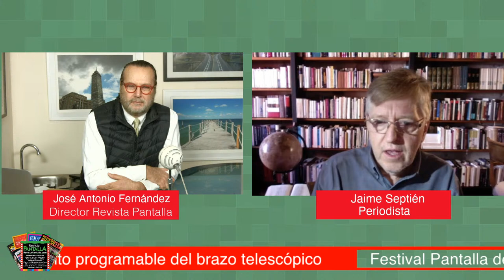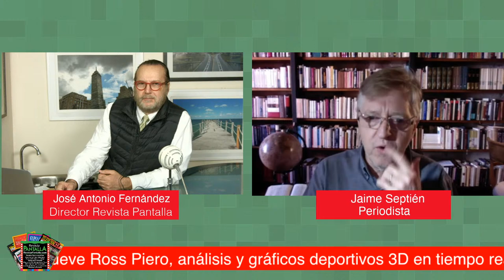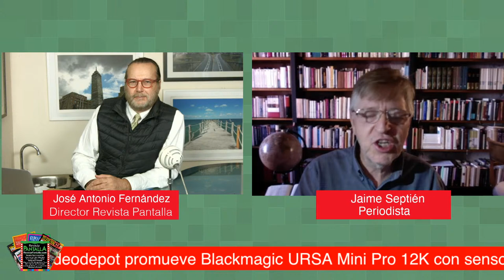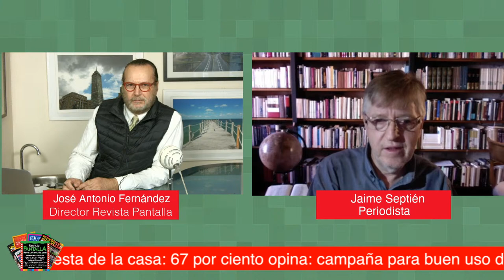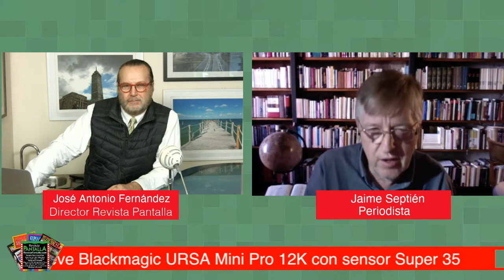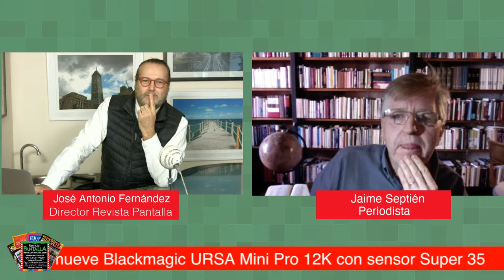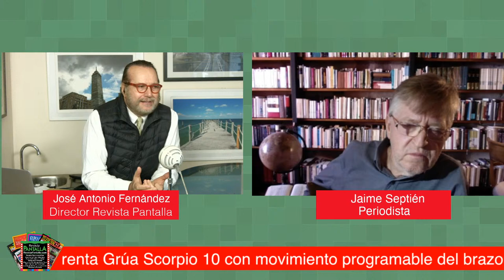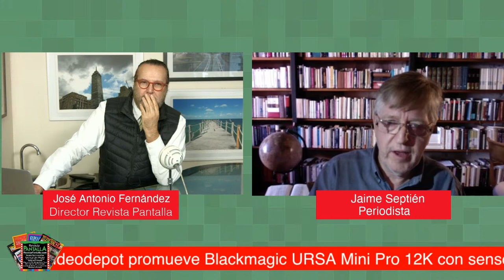Preguntas a Trump, AMLO, Feministas... de Jaime Septién - En Vivo Entrevista José Antonio Fernández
Este martes, estará con nosotros envivo Jaime Septién, Periodista. Hablaremos de periodismo, de por qué se autopresenta como periodista católico, si hay periodismo del espíritu, de la labor del periodismo espiritual...Únanse a la plática para estar juntosalas9delamañana 🚂🎙